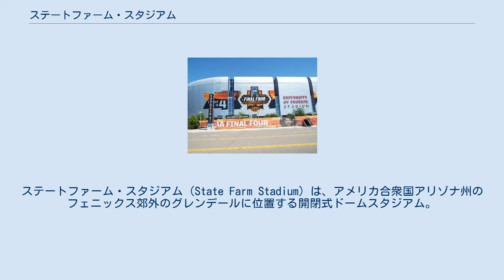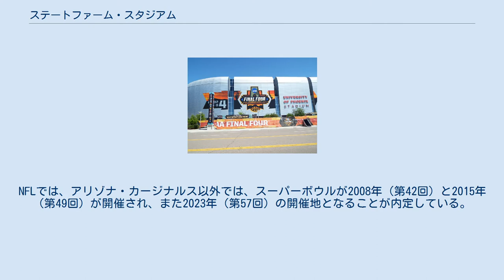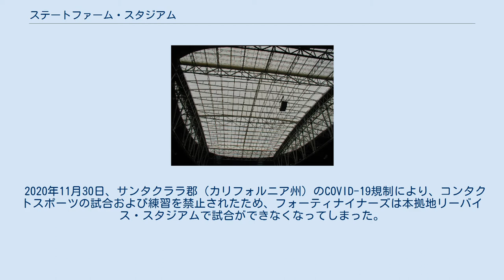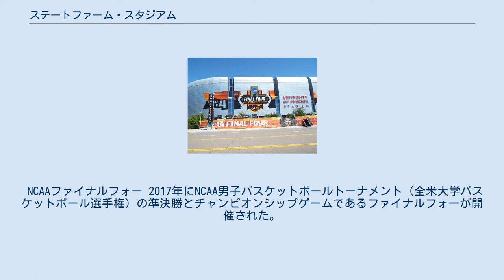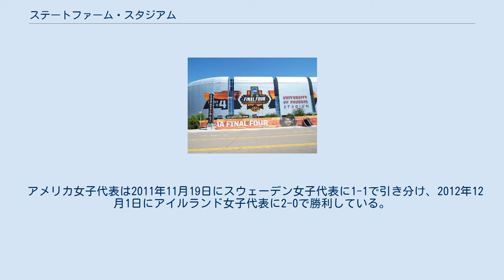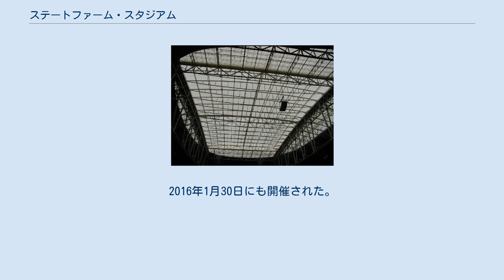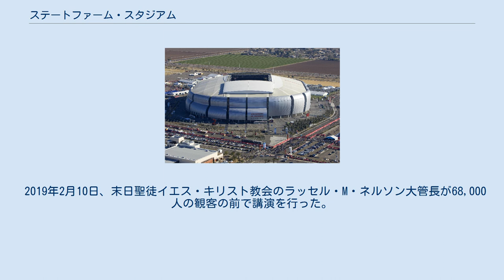ステートファーム・スタジアム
アリゾナ・カージナルス
ステートファーム・スタジアム（State Farm Stadium）は、アメリカ合衆国アリゾナ州のフェニックス郊外のグレンデールに位置する開閉式ドームスタジアム。
2006年8月1日に開場した。
旧称、ユニバーシティ・オブ・フェニックス・スタジアム（University of Phoenix Stadium、2006年9月から2018年まで）。
NFLのアリゾナ・カージナルスの本拠地であり、カレッジフットボールのフィエスタボウルの開催地である。
NHLのアリゾナ・コヨーテズの本拠地ヒラ・リバー・アリーナに隣接している。
 芝生が引かれていない状態のスタジアム内部 カレッジフットボールは、毎年1月1月前後にフィエスタボウルの開催地となり、2007年、2011年にはBCSナショナル・チャンピオンシップ・ゲームが開催された。
NFLでは、アリゾナ・カージナルス以外では、スーパーボウルが2008年（第42回）と2015年（第49回）が開催され、また2023年（第57回）の開催地となることが内定している。
2015年にはプロボウルも開催している。
バスケットボールも行われ、2017年には全米大学バスケットボール選手権のファイナルフォーが開催され、2024年の開催地となることも決定している。
サッカーは、国際試合を中心にCONCACAFゴールドカップの開催地として使用された。
球技以外では、2010年3月にはWWEの年間最大の大会レッスルマニアXXVIが開催された。
 2006年8月、カージナルス・スタジアムとして開場した直後の9月26日にフェニックス大学が20年1億5450万ドルの契約で命名権を取得し、ユニバーシティ・オブ・フェニックス・スタジアムの名称になった。
その後、フェニックス大学の経営悪化により2017年4月で契約途中での終了となるものの、後続のスポンサーが就くまでは名称継続となった。
2018年9月4日、ステートファーム保険が18年間の命名権契約を交わし、現在の名称となった。
フェニックス大学は、スタジアムの命名権は降りたものの、カージナルスの「オフィシャル教育パートナー」としてスポンサー契約を結び、引き続き関与している。
 スタジアムの屋根 アリゾナ州の外部団体が所有する公共施設である。
こけら落としは2006年8月1日。
 天井はバードエアと呼ばれる開閉式の屋根で透過素材で作られ、天然芝フィールドの格納式である。
屋根の開閉にかかる時間は12分である。
砂漠地帯のため、NFL開幕から中盤までは気温が37℃から50℃近くになるが、空調が効いて屋根を閉じていても太陽の光が届き、ドームの中は暗くならない。
フィールドは年間350日ほどスタジアム南側の外に設置され、試合が開催されるときにスタジアムの中へスライドさせる仕組みになっている。
格納式にした理由として、普段はスタジアムの外で太陽の光を浴び、空気を吸い、水を与えた天然芝でプレーできることと、様々なイベントに合わせて多目的にスタジアムを利用できることを目的としている。
建設にかかった費用は、およそ4億5500万ドルで、アリゾナスポーツ観光局（3億230万ドル）、アリゾナ・カージナルス（1億4320万ドル）、グレンデール市（950万ドル）などの出費により建設された。
 全天候型のドームスタジアムであることを利用し、アメリカンフットボールのみならず、サッカーやバスケットボールなどの球技からプロレス、エンターテインメント、展示会、トレードショー、モータースポーツイベントまでさまざまな開催地として使用されている。
 2009年1月18日、カージナルスはNFCチャンピオンを果たす カージナルスの初戦は、2006年8月12日のピッツバーグ・スティーラーズ戦（プレシーズンマッチ）で、21–13で勝利している。
レギュラーシーズンの初戦は、9月10日のサンフランシスコ・フォーティナイナーズ戦で34–27で勝利している。
スタジアムの空調システムにより、カージナルスは1988年のアリゾナ移転以来初めて、シーズン開幕週にホームスタジアムで試合ができた。
 2008年2月3日に第42回スーパーボウルが開催され、ニューヨーク・ジャイアンツが優勝を果たした...